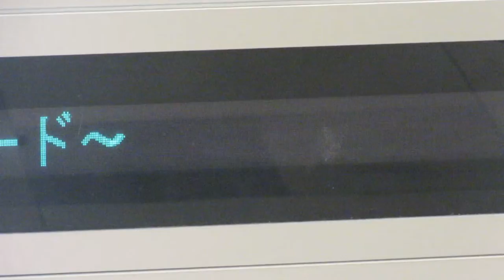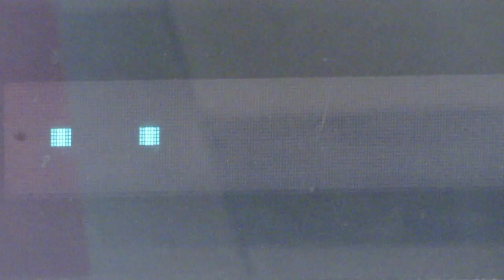名古屋駅新幹線口 エスカ地下街 E9出入口 蛍光表示管/VFD スクロール表示